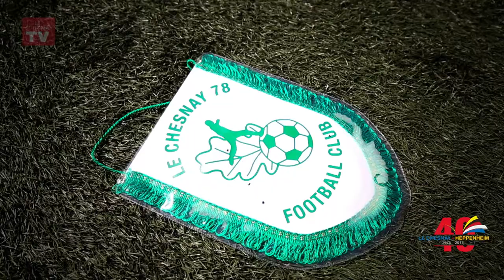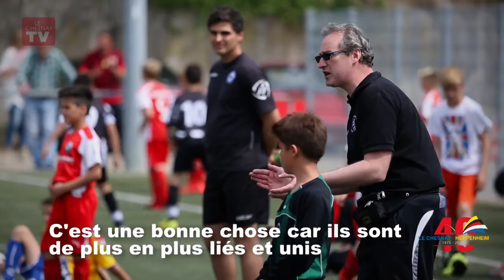40 ans de jumelage / Rencontre sportive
Du 13 au 15 mai Tournoi de football pour des jeunes de 11 ans (U11) à Heppenheim. Deux équipes U11 du Chesnay participent au 21e tournoi international du FC Starkenburgia de Heppenheim avec 18 autres équipes.